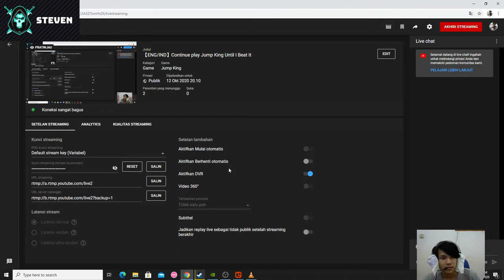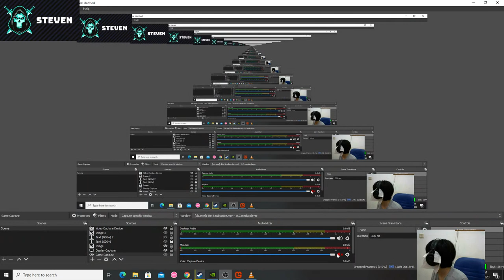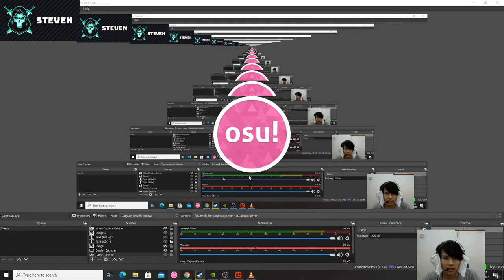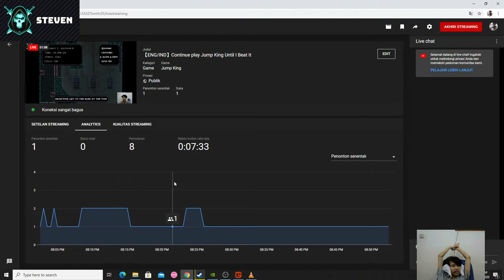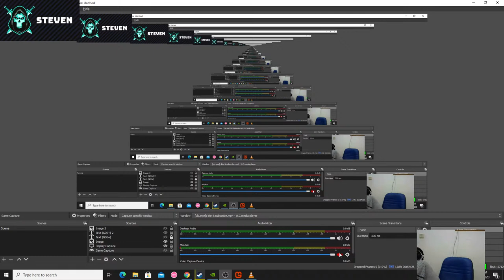【ENG/IND】Continue play Jump King Until I Beat It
I appreciate and grateful you guys want to watch my live streaming or video. I hope you always continue supporting me. :))